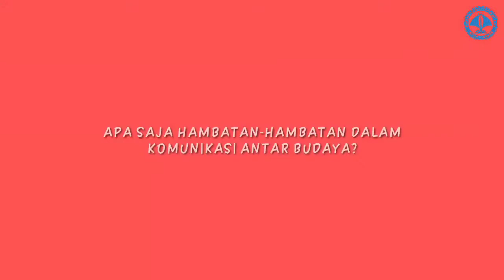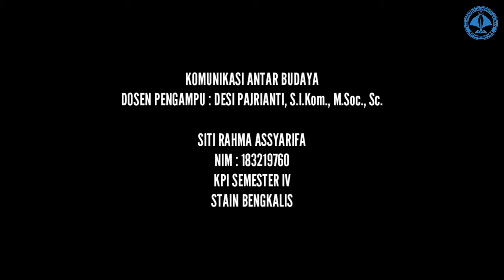HAMBATAN-HAMBATAN DALAM KOMUNIKASI ANTAR BUDAYA